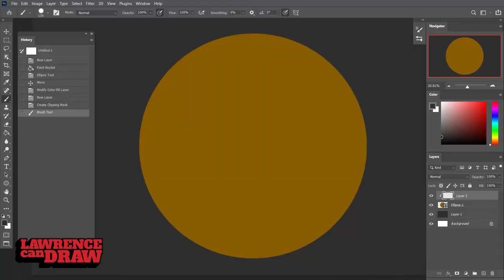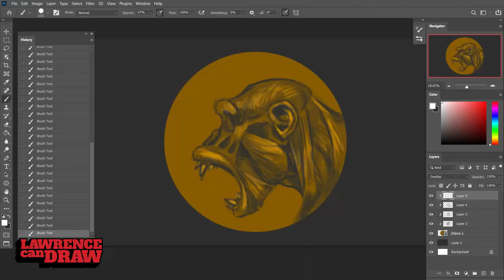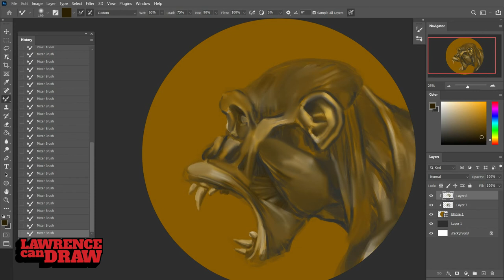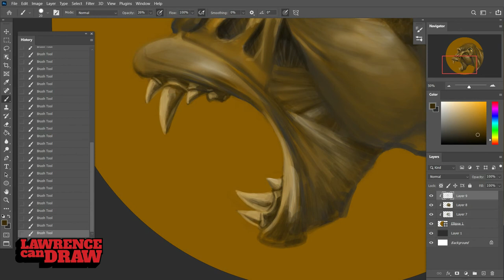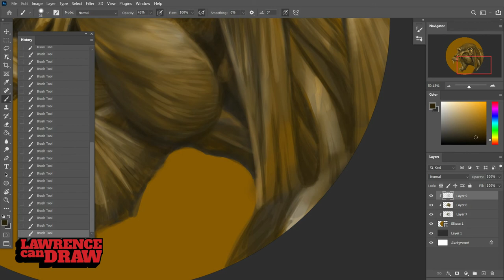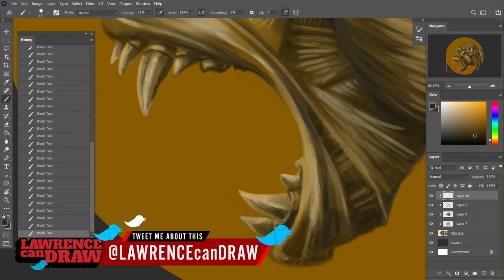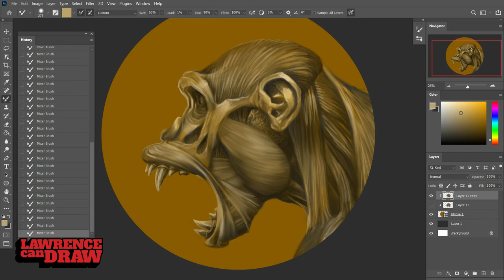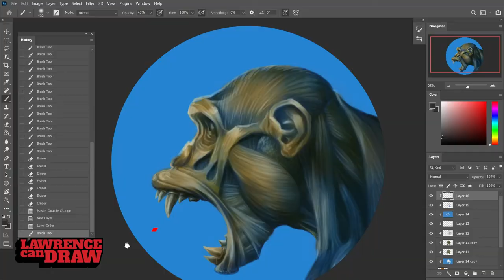Jun's Anatomy Chimp reference Figure 🙉 Speed painting 🎨 HP ZBOOK 💻+ Wacom Intuos 🖼+ Photoshop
When I reviewed the HP ZBook Studio I used one of JUN'S ANATOMY reference figures for my draw-test. These are awesome reference sculptures of the highest quality and you really should check them out. You will be seeing these in a lot more of my videos from now on!!!

Here's a link so you can get your own:
Jun makes human and animal figures with changeable heads and they are amazing! Honestly, check them out and you will see for yourself.

Here is the link for the HP ZBook Review which the draw-test originally appeared in:

Until next time, keep on creating!
Lawrence.

I've used a lot of tools for YouTube creators, but TubeBuddy is the best I've seen!